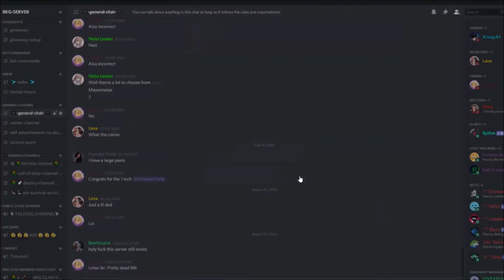GOODBYE BKG DISCORD